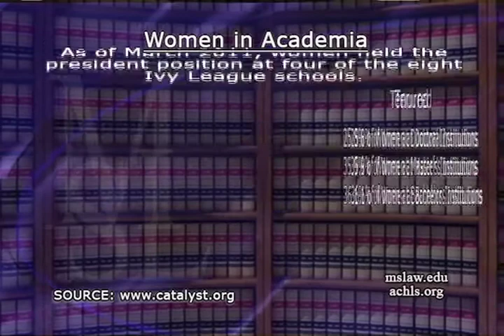Judge Gertner: Academic Institution Discrimination Cases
Judge Nancy Gertner discusses women in academia in this excerpt from the Massachusetts School of Law's Educational Forum. Assistant Dean Diane Sullivan is the interviewer.